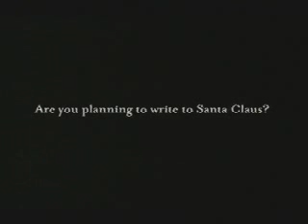Did you write to santa?